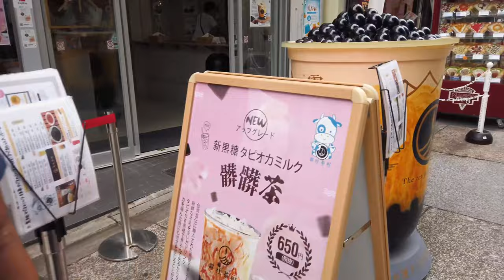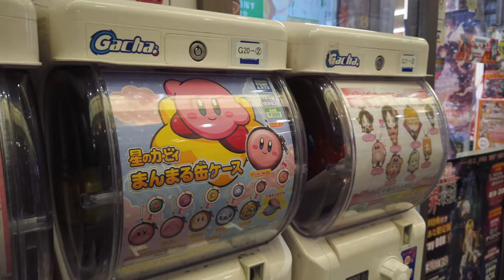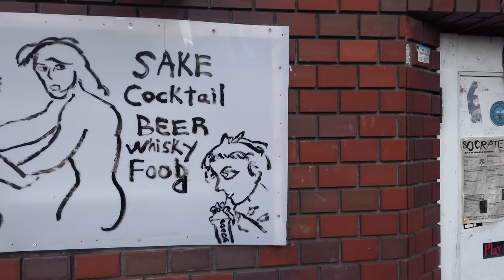Hunting For 🕶️ Sunglasses In Kyoto ⛩️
Embark on a stylish adventure through Kyoto's enchanting streets as I hunt for the perfect pair of sunglasses, blending modern flair with the timeless beauty of ancient surroundings. 🕶️⛩️  Make sure to watch til the end so you can comment your answer.

☆☆ STAY WITH US ☆☆
Our Instagram ✈️  / wearesomewhatlost
Our Facebook 🍣  / somewhatlost

DJI Osmo Pocket 2
DJI Osmo Pocket
DJI Mini 3 Pro
DJI Wireless Mics